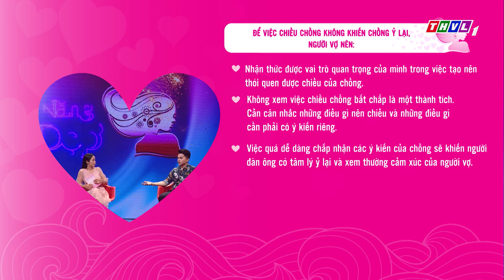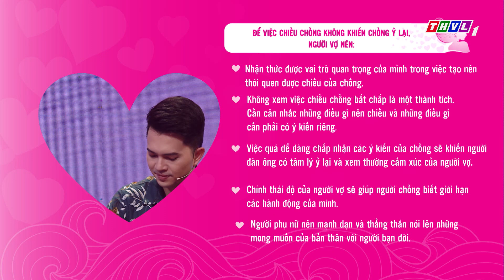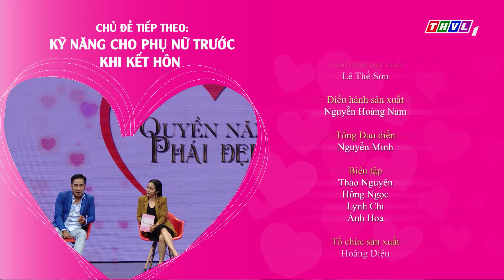Quyền năng phái đẹp: Đàn ông hư do vợ (20/3/2020)